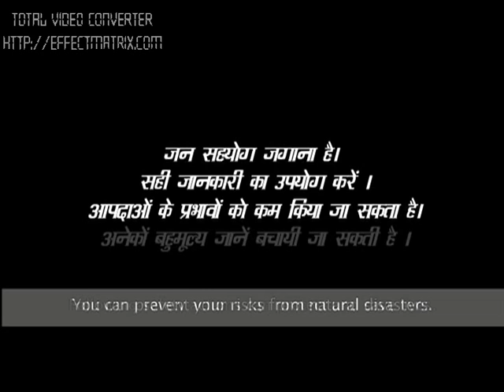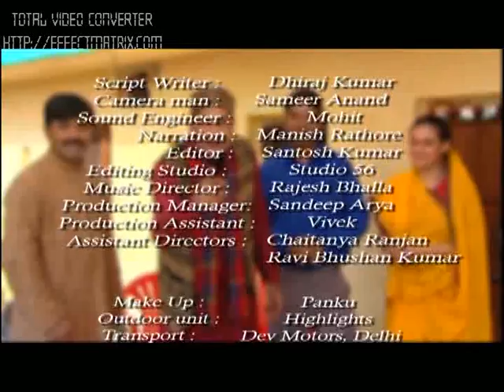NDMA INDIA - Landslide (are you ready)